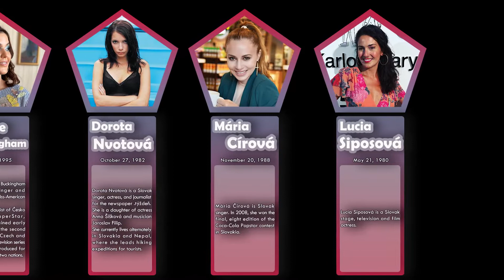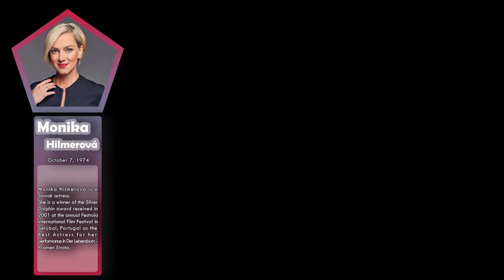List , Most Beautiful and Famous Slovak Female Singers